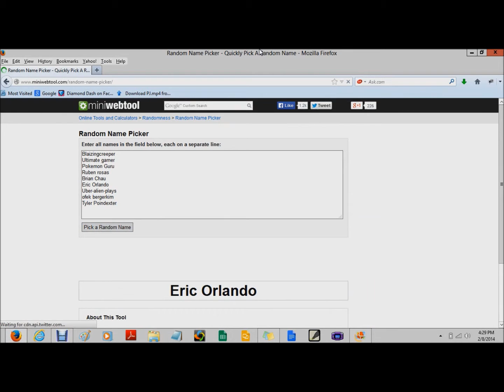Pokemon X and Y giveaway winner #2 (Chandelure)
Congrats to  the winner Eric Orlando if you have a gmail or yahoo just message me it or comment on here